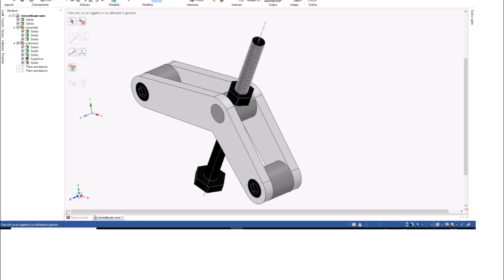Semplice e utilissimo morsetto per fresatrice e CNC - (FREE PLANS)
Versatile morsetto per il bloccaggio di pezzi sui piani della fresatrice e CNC.
sono disponibili nel link seguente il progetto- i piani- il tipo di software utilizzato con il suo link gratuito: